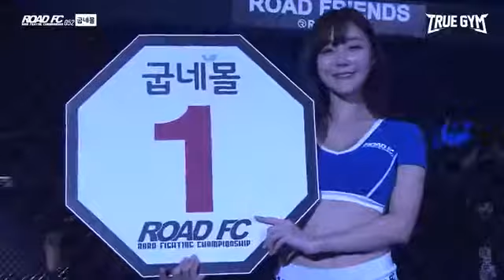video MME 2019. HD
Sharq Valsi kanalimizga obuna buling